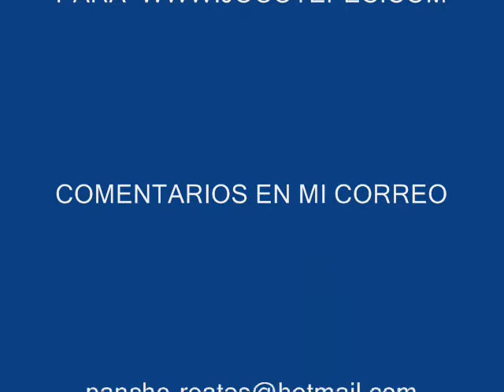PRIMER DIA DE FIESTA JOCOTEPEC 2012.wmv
COMENSADO LA FIESTA DE ENERO DE 2012